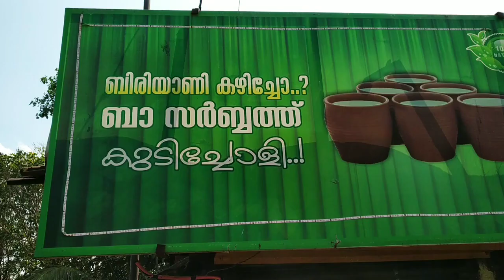കോഴിക്കോടൻ സ്‌പെഷൽ കുടുക്ക സർബത്ത് | Kerala Kudukka Sarbath | Calicutspecial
© By :shahulathikkadan